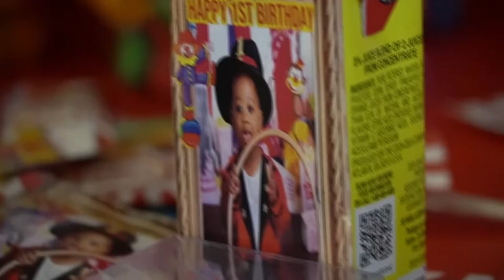Dakari’s 1st Birthday Party (Official Trailer Video)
•Dakari’s 1st Birthday Party was a huge success. Special THANK YOU to Dakari’s parents for choosing HB to capture such a beautiful celebration that Dakari will remember forever through the memories we’ve created📸🎥

Book HB for your next birthday party 🥳

Filmed & Edited By: Jaron Randall (Founder/CEO)